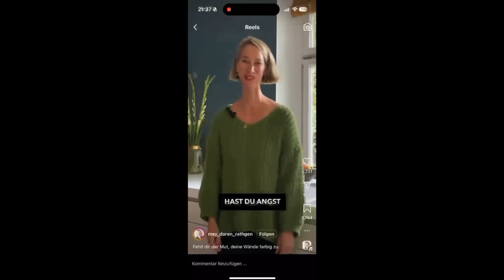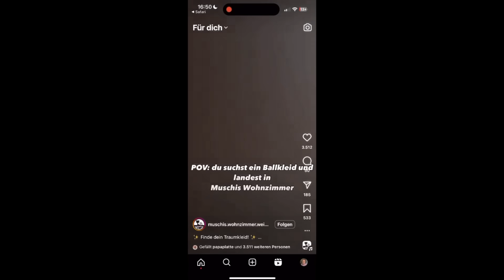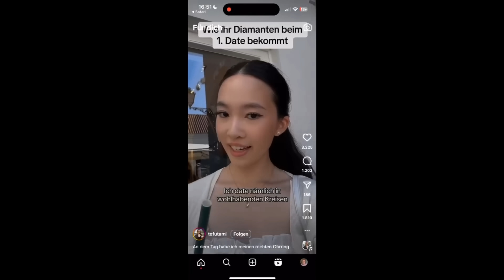RED FLAG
Zu @theboiyussy
Zu @KelvinfitiYT
Zu @dagibee
Zu @tomatolix
Zu @DieRinos
Zu @Geheimratseck
Zu @Getaildetreu
Zu @unsympathischtv